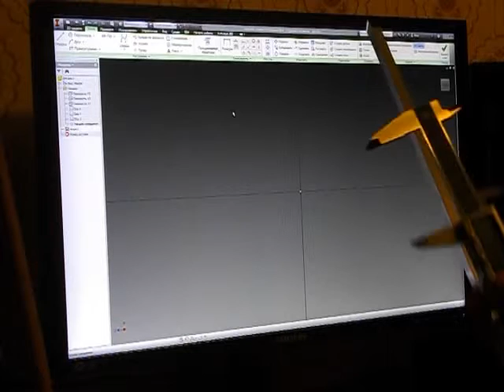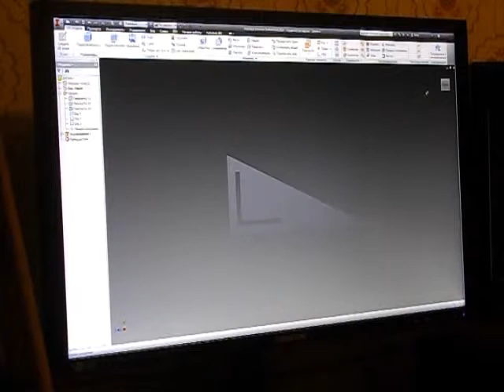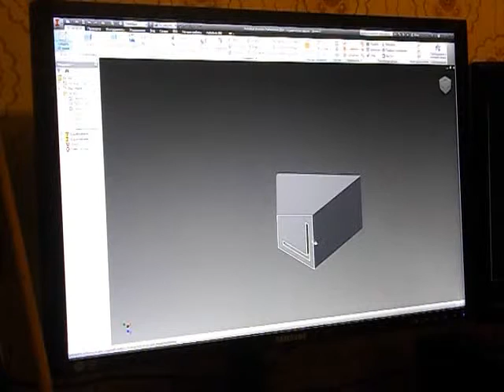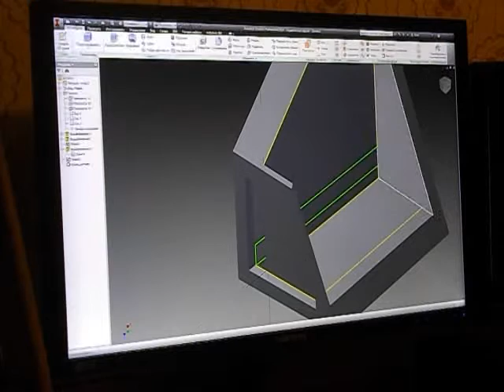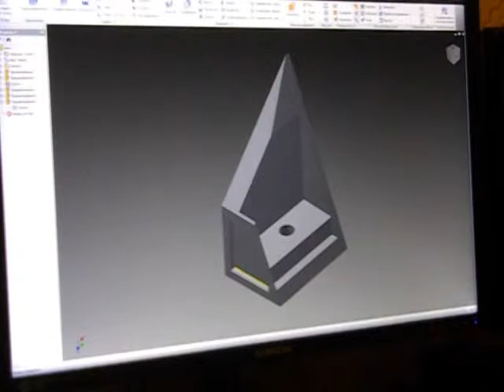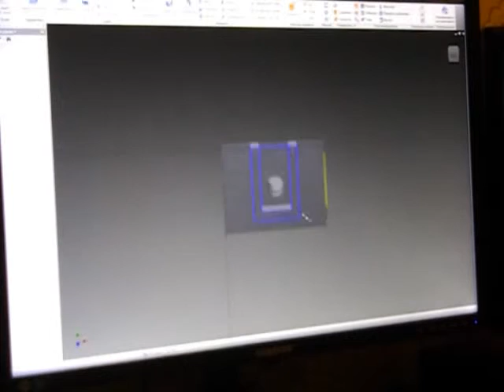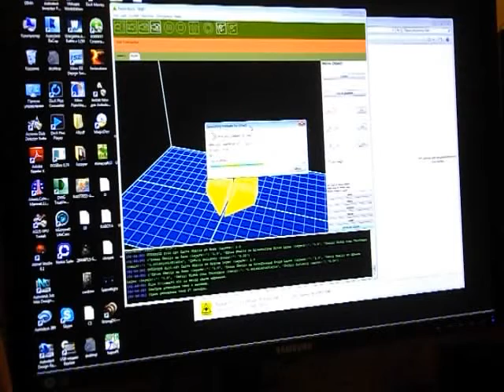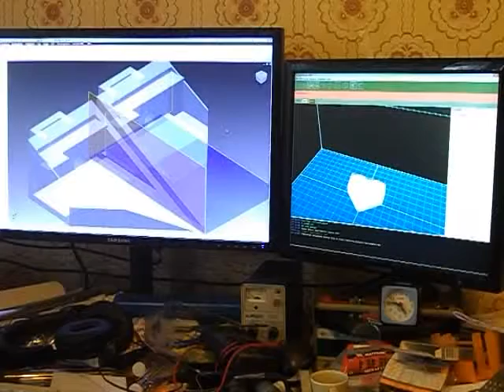inventor чертим приспособ для измерений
let's engineering and programming : проектируем в inventor приспособ для измерения